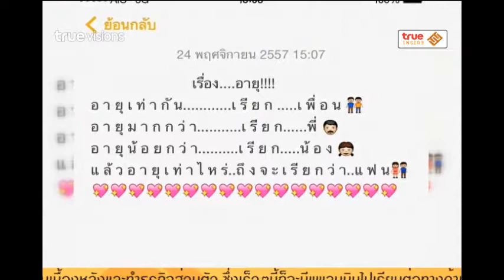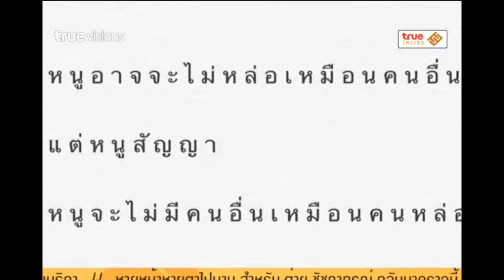Inside News Tonight | 01-12-2557 เลิกรัก 12 ปี โก๊ะตี๋ จบอ้อย